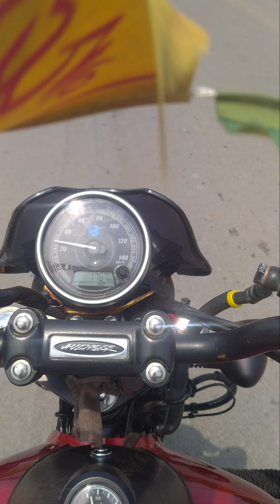feel the moment , a short ride